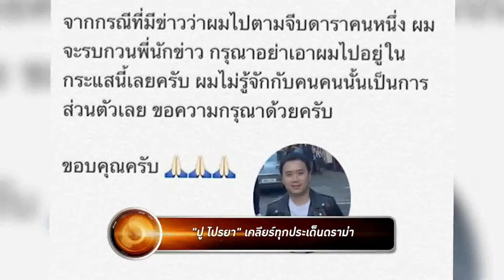True Insider | 17-06-59 (1/3)